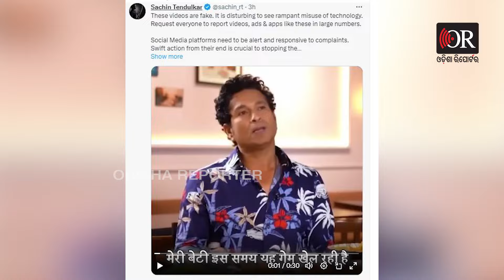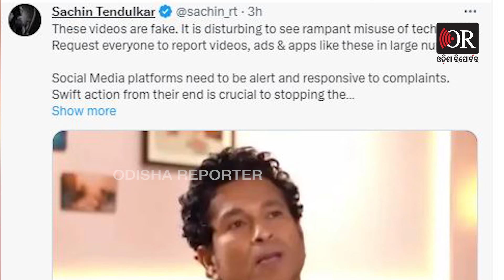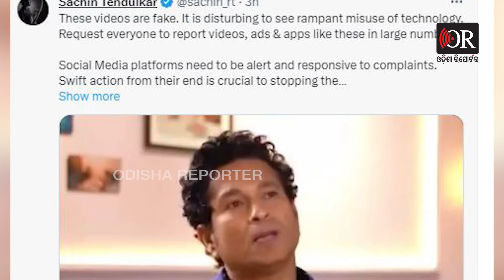ମାଷ୍ଟରବ୍ଲାଷ୍ଟରଙ୍କ ଡିପ୍ ଫେକ୍ | Deepfake Video Alarms Cricket Legend | Odisha Reporter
ଅଭିନେତ୍ରୀ ରଶ୍ମୀକା ମନ୍ଦାନା, ପ୍ରିୟଙ୍କା ଚୋପ୍ରା, ଐଶ୍ବର୍ଯ୍ୟା ରାୟ, ବ୍ୟବସାୟୀ ରତନ ଟାଟା, କ୍ରିକେଟର ଶୁଭମନ୍ ଗିଲ୍ ଆଉ ଏବେ କ୍ରିକେଟର ଭଗବାନ ମାଷ୍ଟରବ୍ଲାଷ୍ଟର ସଚିନ୍ ତେନ୍ଦୁଲକର। ସମସ୍ତଙ୍କୁ ଘାରିଛି ଡିପ୍ ଫେକ୍ ଟେନସନ୍। ସୋସିଆଲ ମିଡିଆରେ ବୁଲିଛି କ୍ରିକେଟର କିମ୍ବଦନ୍ତୀ ସଚିନ୍ ତେନ୍ଦୁଲକରଙ୍କ ଡିପ୍ ଫେକ୍ ଭିଡିଓ ।